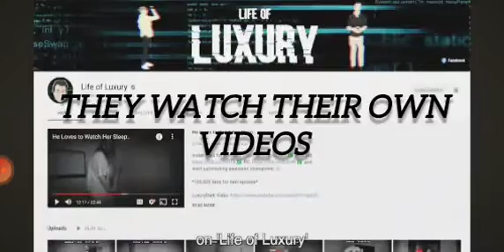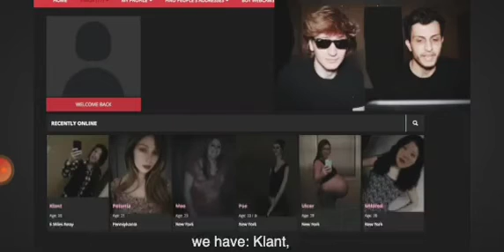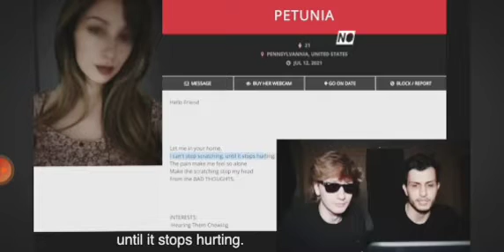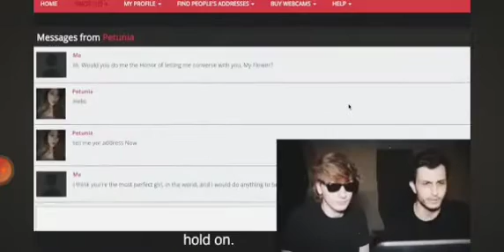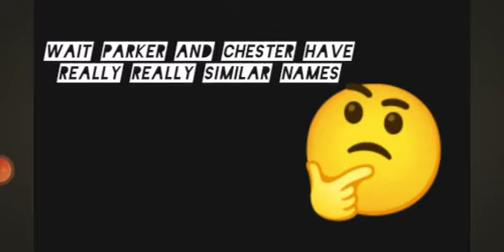I edited a life of luxury video